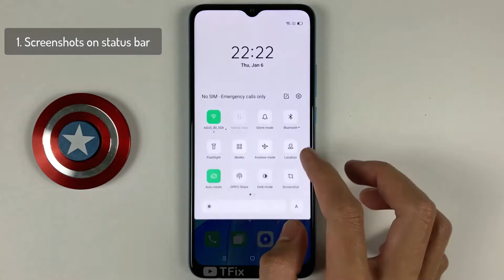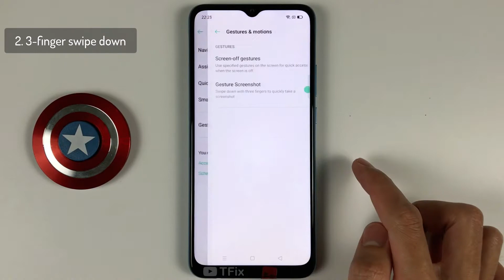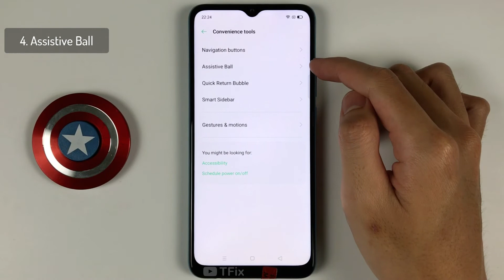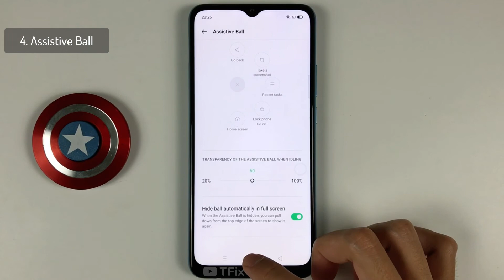3 ways to take screenshots on OPPO A35 Android 10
00:00 1. Screenshots on status bar
01:15 2. 3-finger swipe down
01:42 3. Smart Sidebar
02:37 4. Assistive ball